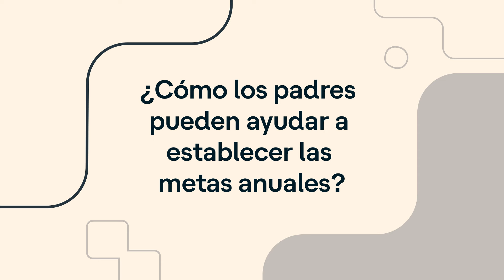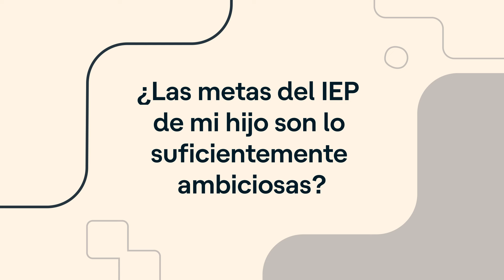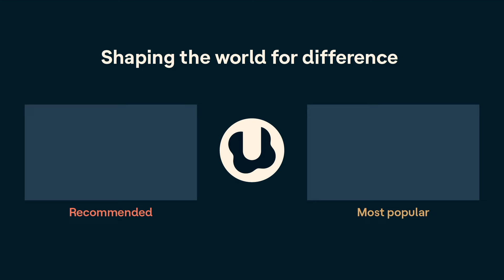El IEP: Implementar las metas del IEP | Understood Explica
Establecer las metas del IEP puede resultar complicado. Deben ser alcanzables, pero ni demasiado difíciles ni demasiado fáciles. Es un poco como el cuento de Ricitos de oro y los tres osos.

Establecer estas metas es una parte importante del desarrollo del IEP o Programa de Educación Individualizado

En este episodio de Understood Explica, la presentadora Juliana Urutubey describirá cómo el equipo del IEP establece las metas anuales, cómo ojos padres pueden ayudar y cómo el IEP medirá el progreso del estudiante.

Para obtener más recursos, incluida una transcripción formateada para leerla fácilmente, visite la página del episodio en Understood.org.

Recursos relacionados
Cómo saber si las metas del IEP de su hijo son SMART

Marcas de tiempo:
00:00 Intro
00:55 ¿Cómo el equipo del IEP establece las metas anuales?
05:46 ¿Cómo los padres pueden ayudar a establecer las metas anuales?
09:32 ¿Las metas del IEP de mi hijo son lo suficientemente ambiciosas?
11:28 ¿Cómo medirá el IEP el progreso de mi hijo?
15:58 ¿Qué necesitan saber las familias multilingües?
17:17  Puntos claves

Understood.org es un recurso sin fines de lucro dedicado a ayudar a las personas que piensan y aprenden de manera diferente a descubrir su potencial y prosperar. Obtenga más información acerca de Understood Explica en todos nuestros podcast